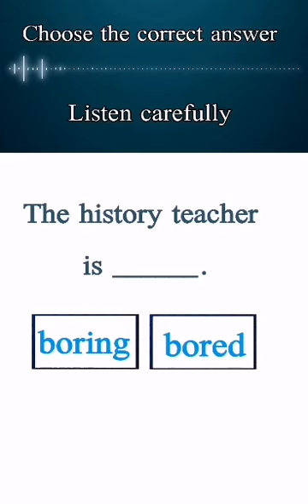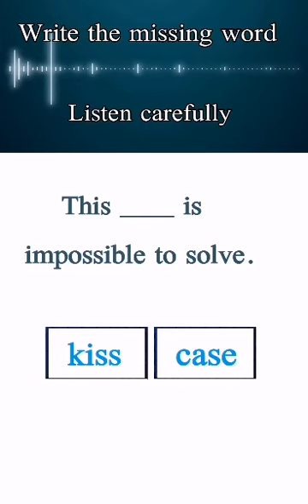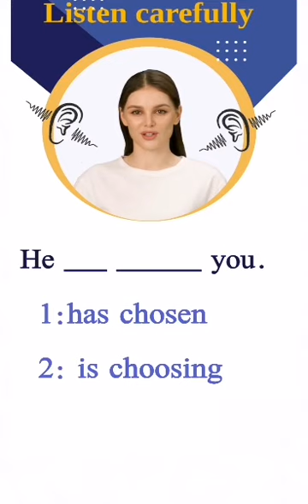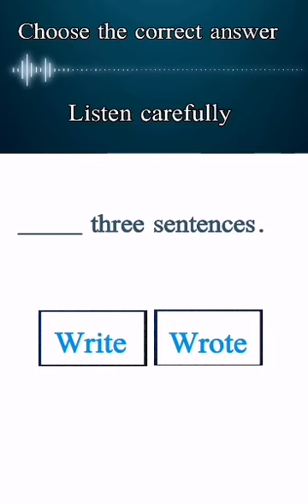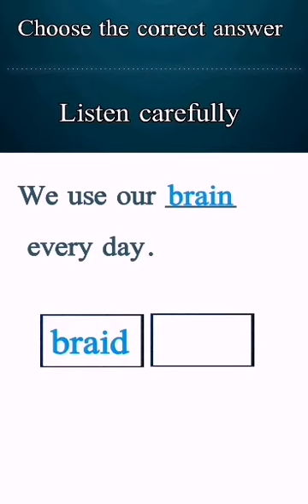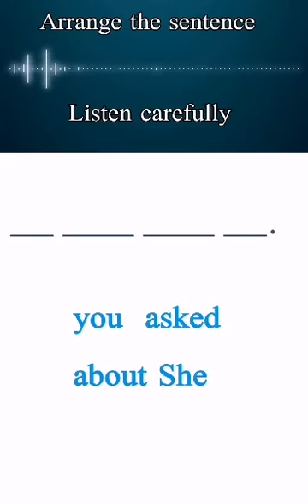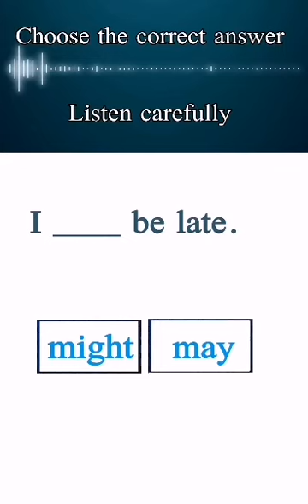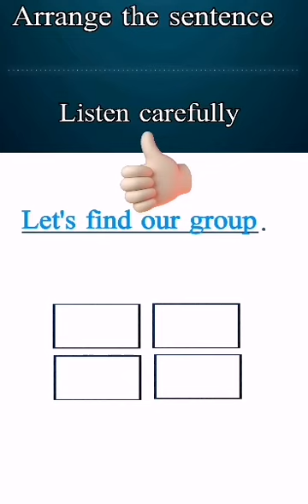English listening. what do you hear?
In this series of short videos we will learn how to distinguish between the pronunciation of some similar words and also strengthen English listening and best way to learn english listening
Everyday English Listening and Speaking - Listen and Speak English Like a Native
English listening practice easy and slow, listen english story